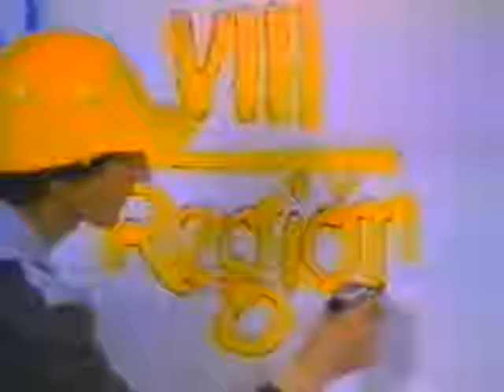Propaganda UDI Elecciones 1992